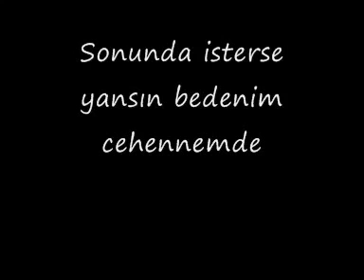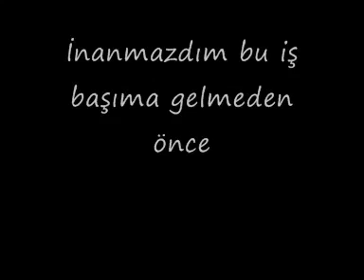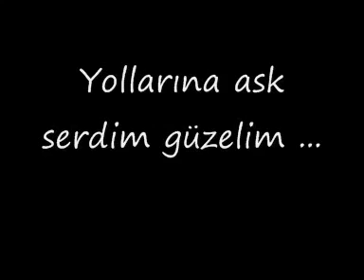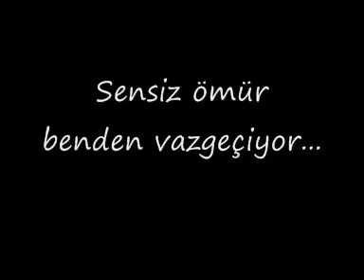FATİH ERKOÇ SENSİZ ÖMÜR